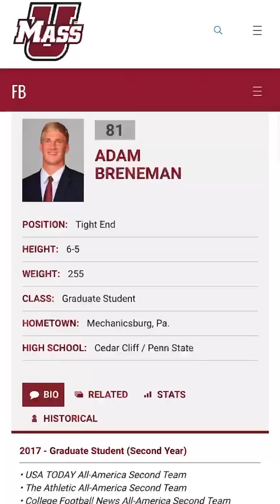I Broke A Penn State Football Record And Didn't Even Know It